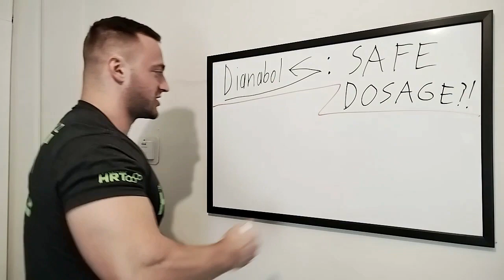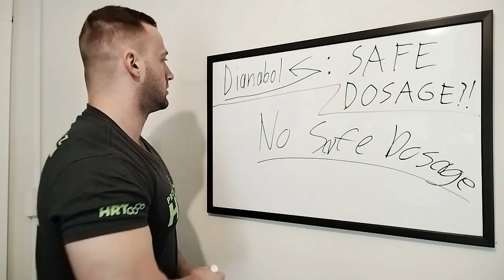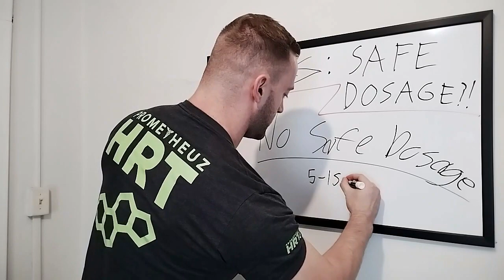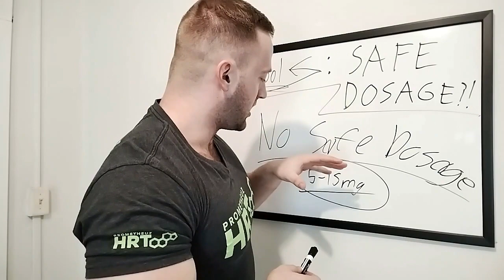Dianabol - What is a SAFE Dosage?!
Testosterone and Hormone Replacement Clinic

Buy Super Mass Bombs!